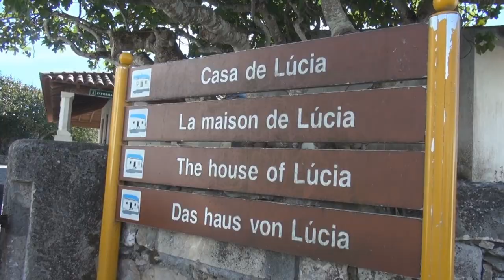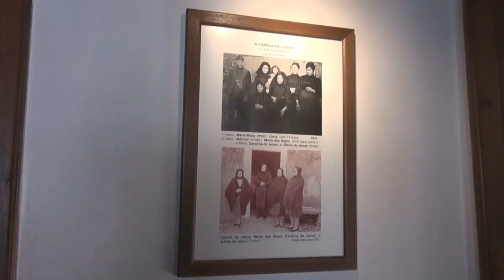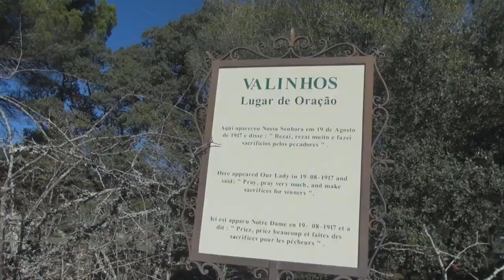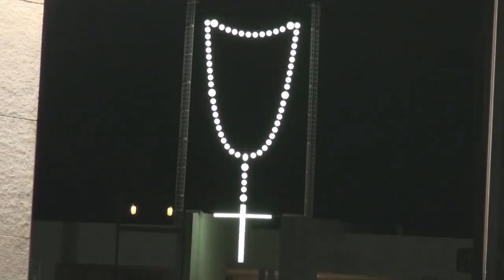VISITA À CASA DA IRMÃ LÚCIA | DIÁCONO LÚCIO CESQUIN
Compartilho hoje com vocês a viagem que fiz em 2017 a Fátima, Portugal. Conhecemos a casa onde viveram os pastorinhos de Fátima, conversamos com Maria dos Anjos, sobrinha da Irmã Lúcia, visitamos os locais das aparições de Nossa Senhora de Fátima e por fim, um momento especial na Capela das Aparições, onde tive a oportunidade de rezar com os peregrinos o santo terço e participar da procissão luminosa.